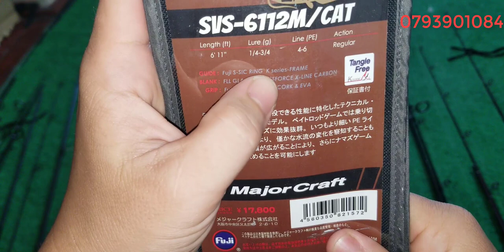Tập 342 : Cần câu lure hàng tuyển carbon Nhật Bản (23/9/2022)